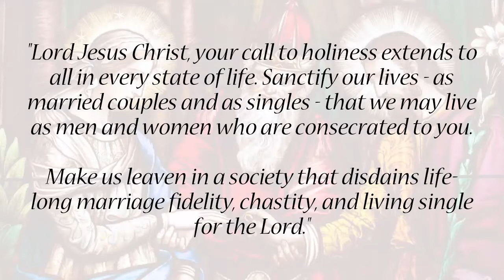Friday (August 18): "What God has joined together"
Daily Quote from the early church fathers: Don't separate what God has joined together, by John Chrysostom (347-407 AD)

"Then he showed that it is a fearful thing to tamper with this law. When establishing this law, he did not say, 'Therefore, do not sever or separate' but 'What God has joined together, let man not separate.' If you quote Moses, I will quote the God of Moses, and with him I am always strong. For God from the beginning made them male and female. This law is very old, even if it appears human beings have recently discovered it. It is firmly fixed. And God did not simply bring the woman to her husband but ordered her also to leave her father and mother. And he not only ordered the man to go to the woman but also to cling to her, showing by his way of speaking that they could not be separated. And not even with this was God satisfied, but he sought also for another greater union: 'for the two shall be one flesh.'" (excerpt from THE GOSPEL OF MATTHEW, HOMILY 62.1)